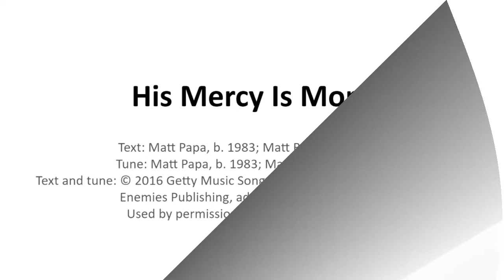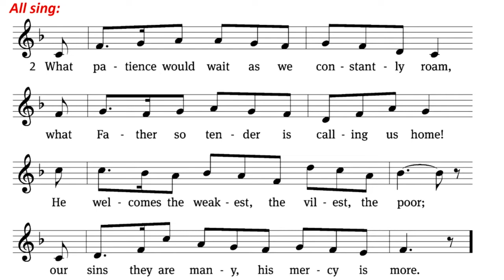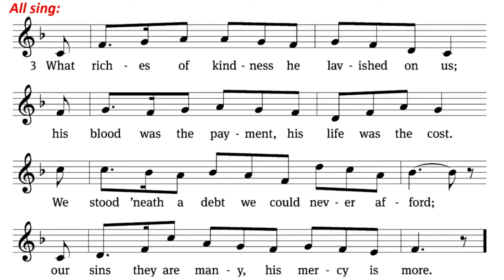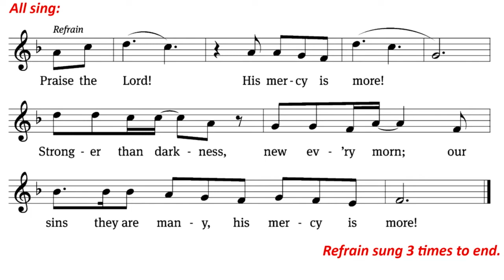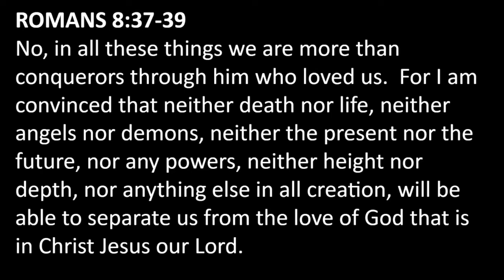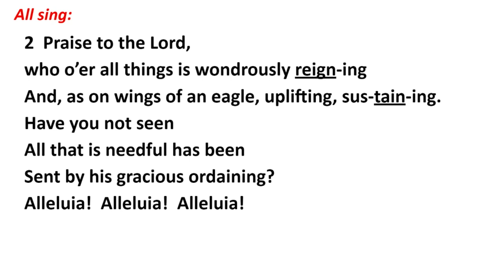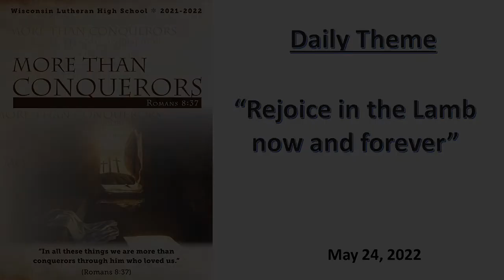WLHS Chapel 5/24/22(Huebner)"Rejoice in the Lamb now and forever"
"Rejoice in the Lamb now and forever"